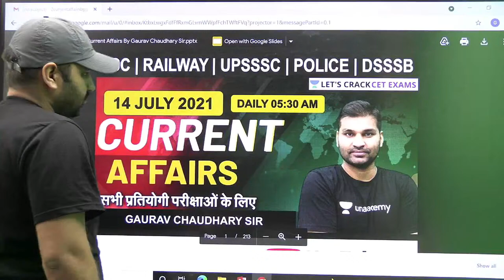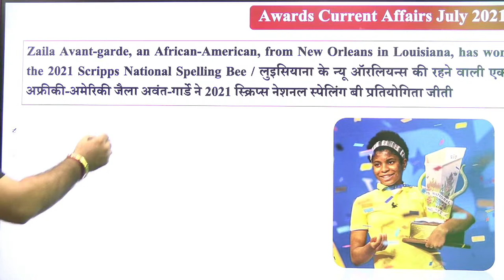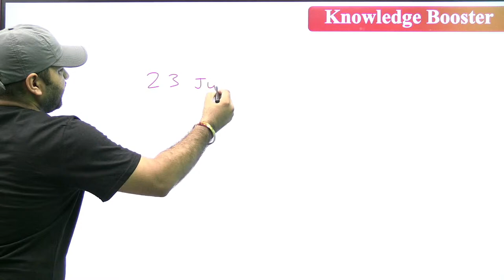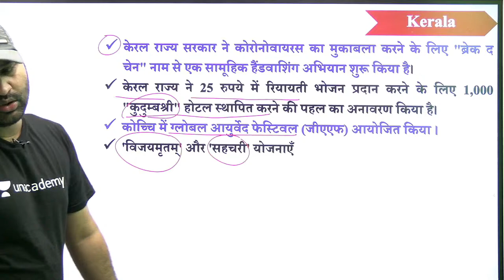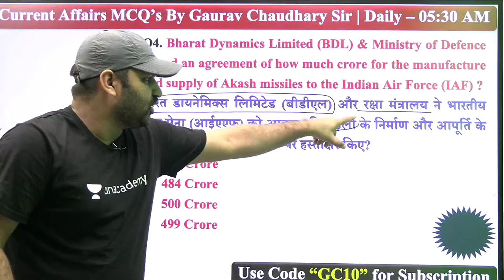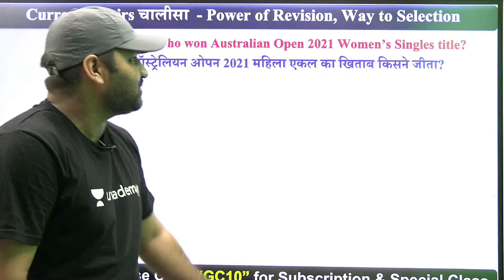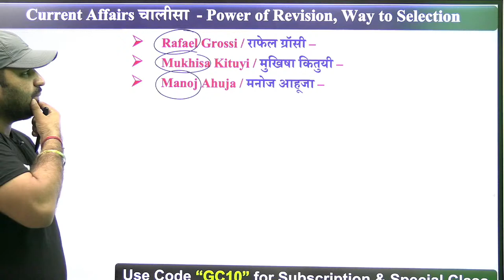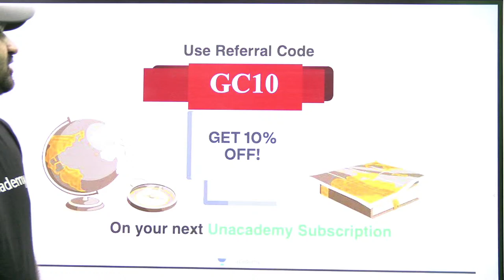14 July 2021 Current Affairs | SSC, Railway, Bank, UPSSSC, Police & All Exams By Gaurav Chaudhary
Current Affairs | Today Current Affairs | Current Affairs 2021 | Current Affairs 2021 by Gaurav Sir | 12 July 2021 Current Affairs 2021 | Daily Current Affairs in Hindi | Gaurav Chaudhary Sir Current Affairs | May Month Current Affairs | @Let'sCrackCetExams

Gaurav Sir Class Schedule -
🚀 06 AM - Daily Current Affairs
🚀 11 AM - Static GK Class

Unacademy Subscription Benefits:
1. Learn from your favorite teacher
2. Dedicated DOUBT sessions
3. One Subscription, Unlimited Access
4. Real-time interaction with Teachers
5. You can ask doubts in the live class
6. Limited students
7. Download the videos & watch offline